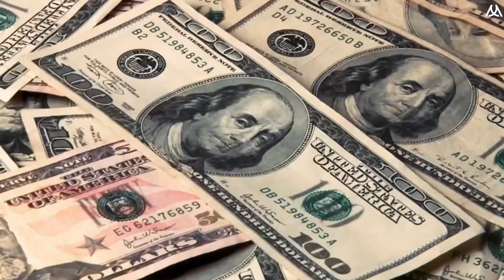Why America Has No High-Speed Rail (And Who’s To Blame)?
Welcome to Innovative MEGAPROJECTS channel!  In this captivating piece, we'll delve into the groundbreaking endeavor that aims to revolutionize transport in the United States. Join us as we explore the awe-inspiring journey of America's $140BN High-Speed Railway Race. Prepare to be amazed as we uncover the massive scale of this ambitious project, which seeks to establish a state-of-the-art high-speed rail network across the nation. As we discuss Brightline West, a $12 billion high-speed railway connecting Las Vegas and Southern California all the way to Los Angeles. With speeds reaching unprecedented levels, these cutting-edge railways will foster greater connectivity between major cities, reduce travel times, and enhance overall efficiency.